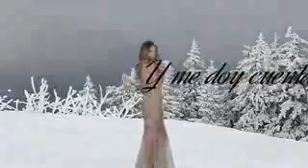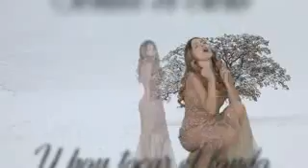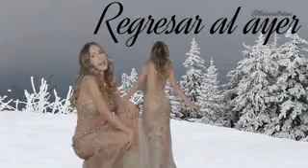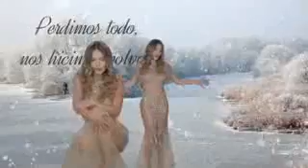Nada B. P. S